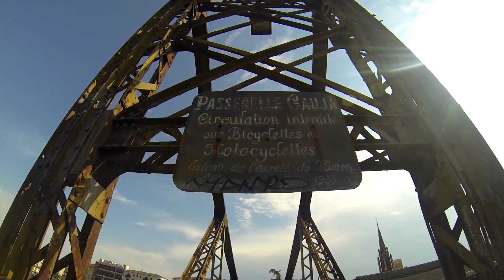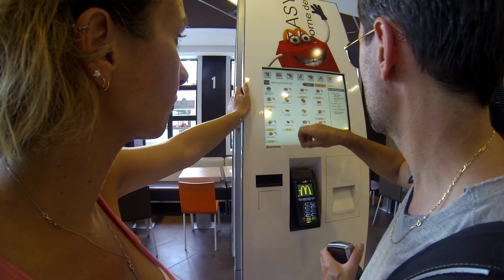Jour 4 : Agen! | Voyage à Vélo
Bon matin à tous, on se retrouve pour le jour 4 de notre voyage en vélo. Nous allons continuer de longer le Canal du Midi pour rejoindre la ville d'Agen! Bon visionnage à tous!